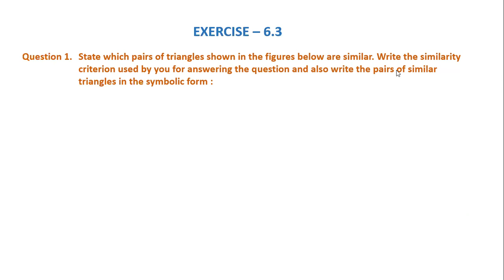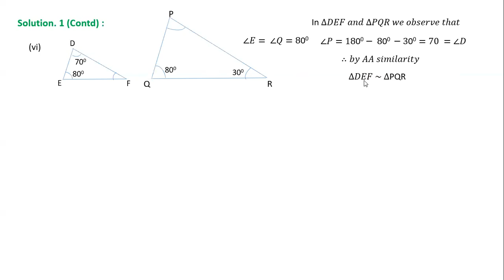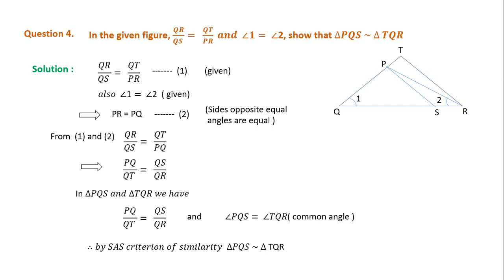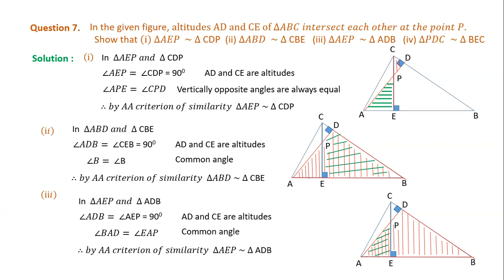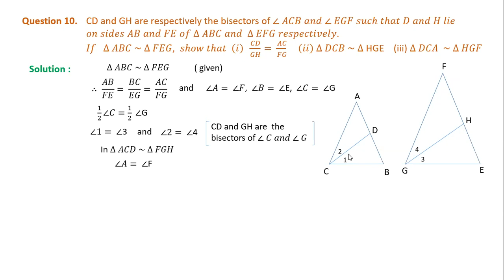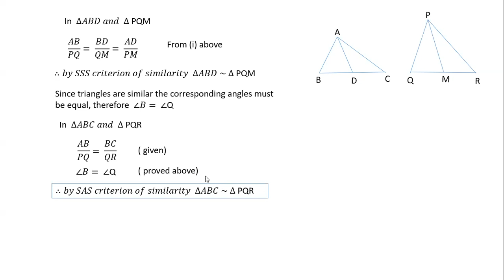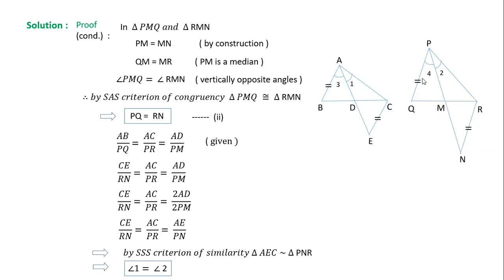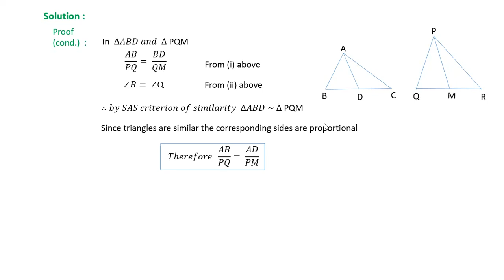Triangles Exercise 6 3 solved - Class-10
In this video I have solved the Exercise – 6.3 of the chapter TRIANGLES of class – 10 NCERT text. The questions in this exercise is based on the criteria of similarity that is SSS, SAS, AAA/AA. Each step is explained while solving and the similarity condition is mentioned along side with reason.
I also conduct online/offline classes in Mathematics for classes 9 and 10